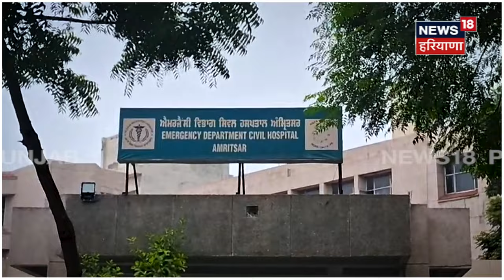Amritsar News | ਸ਼ਖਸ 'ਤੇ 2 ਨਿਹੰਗਾਂ ਨੇ ਕਿਰਪਾਨਾਂ ਨਾਲ ਕੀਤਾ ਹਮਲਾ, ਤੋੜ ਦਿੱਤੀ ਹੱਡੀ | Clash | Police | N18V